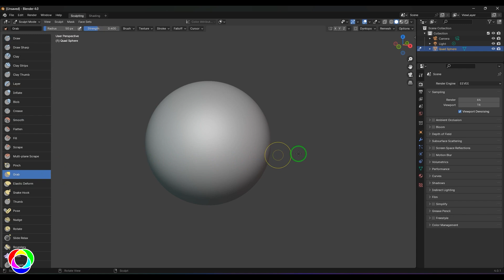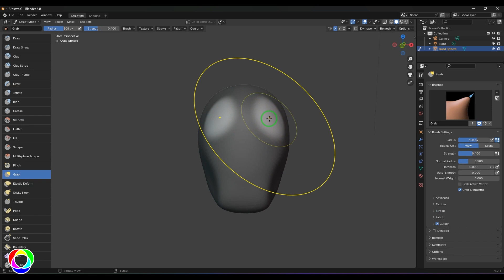GRAB BRUSH - Digital Sculpting Basics Tutorial in Blender - Part 13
Welcome back to Part 13 of our Digital Sculpting Basics tutorial series in Blender! In this continuation, we'll delve deeper into the fundamentals of digital sculpting by focusing on the GRAB Brush. Whether you're a beginner or looking to refine your skills, this step-by-step guide will provide you with the knowledge and techniques needed to create intricate details and sharp features in your digital sculptures.
🎨 Topics Covered:
Introduction to the GRAB Brush
Blocking out secondary forms with tool
Refining Sculpting Techniques
Workflow Tips and Tricks for Digital Sculpting
💡 Digital sculpting allows for boundless creativity, enabling you to sculpt anything your imagination desires. With Blender's powerful sculpting tools and our guidance, you'll unlock the potential to bring your artistic visions to life in 3D.

Rein's Academy is India's Best Animation, Gaming and Multimedia Insititute in Hyderabad.
Have questions or need assistance? Drop them in the comments below, and our team will be happy to help you on your digital sculpting journey.

"Blender sculpting tutorial", "Blender sculpting for beginners",
"Blender sculpting basics", "Blender sculpting techniques",
"Blender sculpt mode tutorial", "Blender character sculpting tutorial",
"Blender sculpting workflow", "Blender sculpting tools tutorial",
"Blender sculpting tips and tricks", "Blender sculpting brushes tutorial",